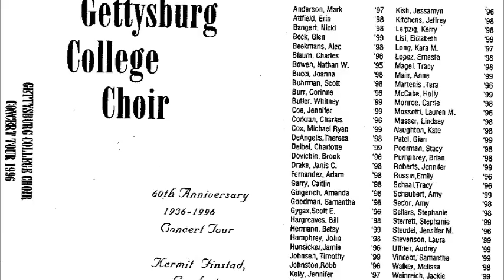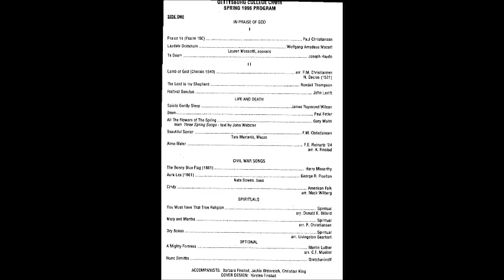Dry Bones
Gettysburg College Choir 1996 - "Dry Bones"